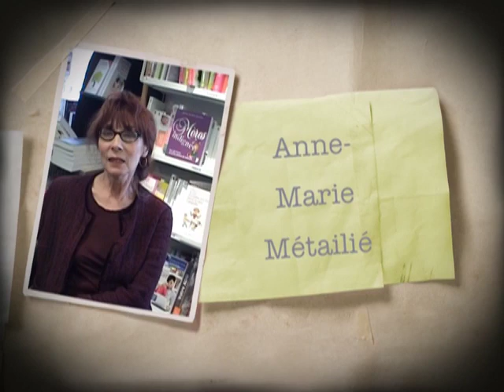Anne-Marie Métailié, Dernières nouvelles du Sud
Anne-Marie Métailié, directrice des Editions Métailié publie le nouveau livre de Luis Sepulveda et de Daniel Mordzinski Dernières nouvelles du Sud. A cette occasion elle accorde une interview exclusive pour Passion Bouquins et nous confie ses secrets de fabrication.
Cette rencontre a été filmée à la Librairie Bisey, place de la Réunion à Mulhouse.